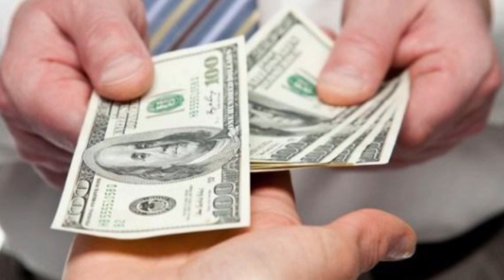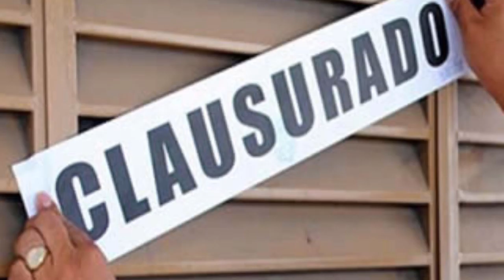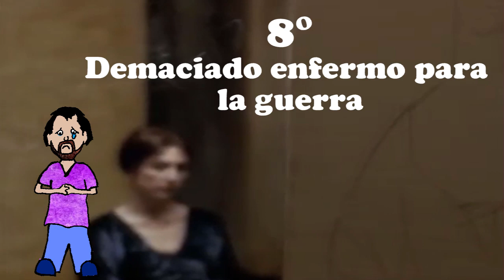Amedeo Modigliani, Desconocido 10 curiosidades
Hoy les traemos 10 curiosidades de Amedeo Modigliani, pintor bohemio quien pese a su horrible salud supo crear un estilo reconocible y fresco frente a otros ismos de su época.
Espero les guste el vídeo y mucha suerte a todos.